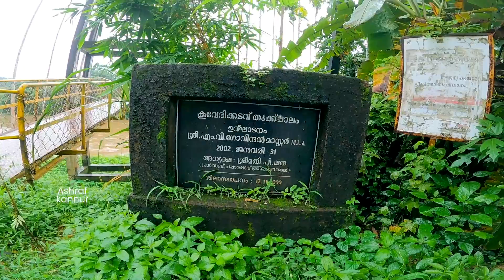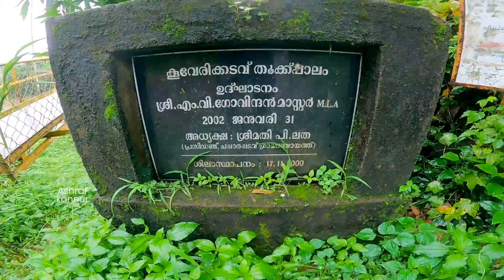ഇത് വല്ലാത്തൊരു തൂക്കുപാലം തന്നെ | Kooveri hanging bridge | Ashraf kannur | Vlog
kooveri
kooveri hanging bridge
kooveri bridge
thaliparamb bridge
thaliparamb kooveri bridge
bridge
hanging bridge
chapparapadavu hanging bridge
hanging bridge kooveri
hanging bridge thaliparamb
hanging bridge chapparapadavu
ashraf kannur
ashraf kannur vlog
kannur
kannur tourism
kannur tourist place
kooveri rout
thaliparamb to kooveri
kannur to kooveri
kannur to kooveri rout
how much km kooveri
how much km kannur to kooveri
how much km thaliparamb to kooveri
waterfalls
kannur waterfalls